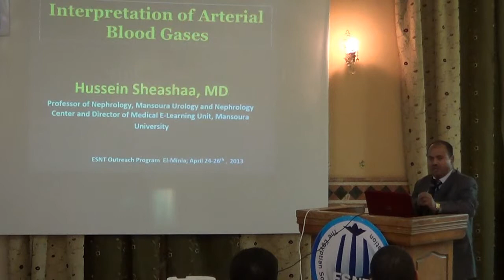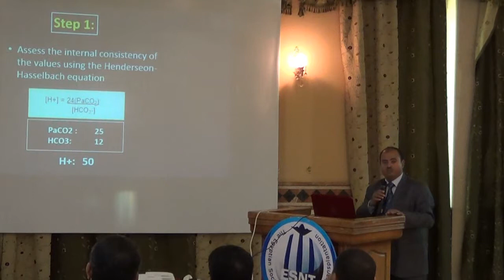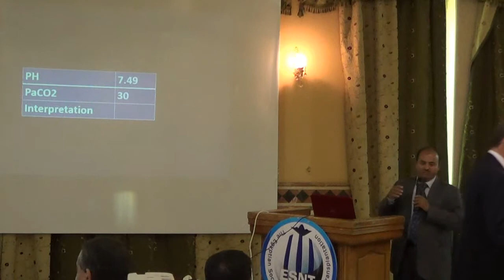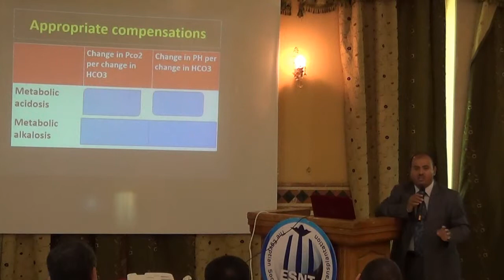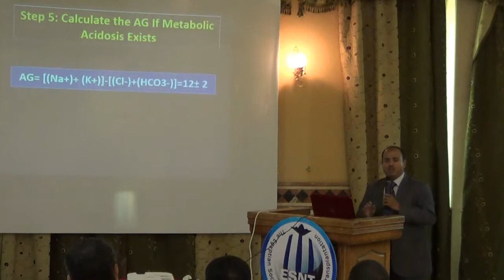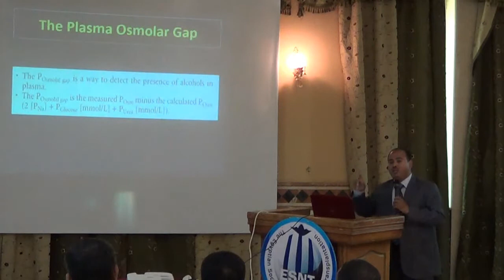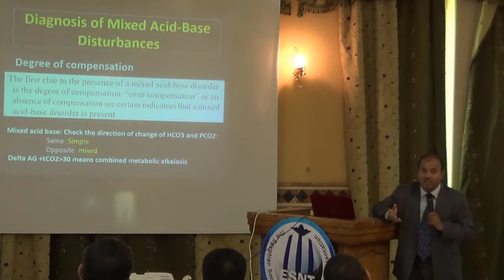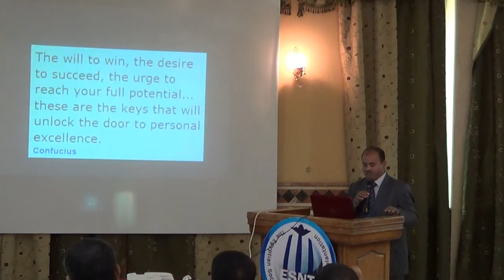interpretation of blood gases Prof Hussein Sheashaa